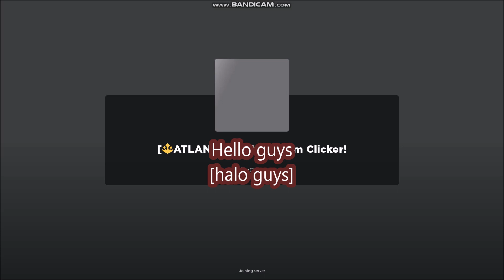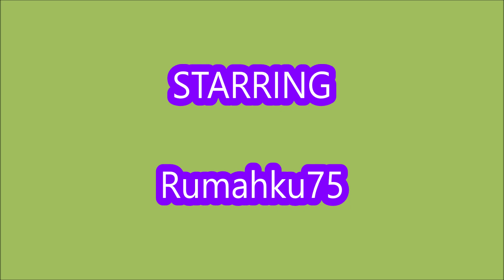*NEW UPDATE CODES* [🔱ATLANTIS] Bubble Gum Clicker! ROBLOX | 27 FEBRUARY 2023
Bubble Gum Clicker!
-NEW UPDATE CODES
-   [🔱ATLANTIS]
- 27 FEBRUARY 2023